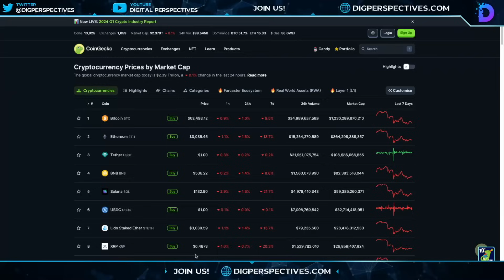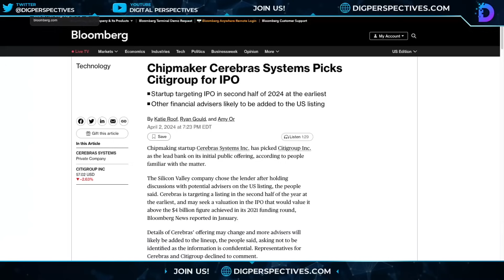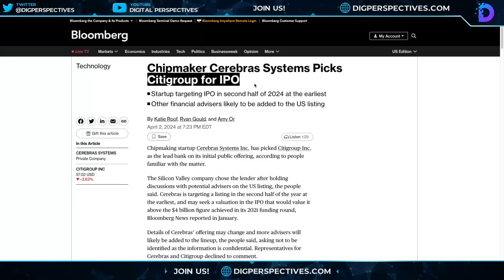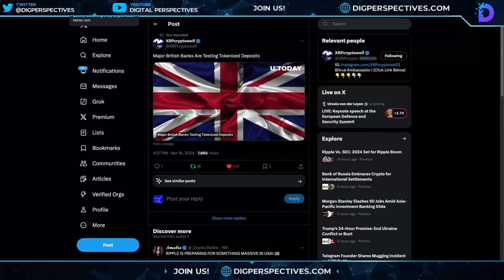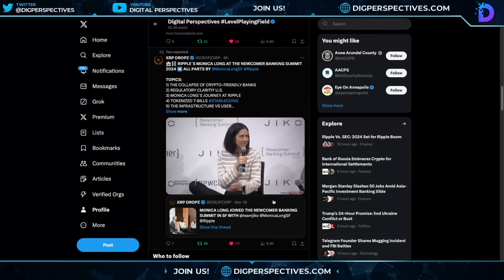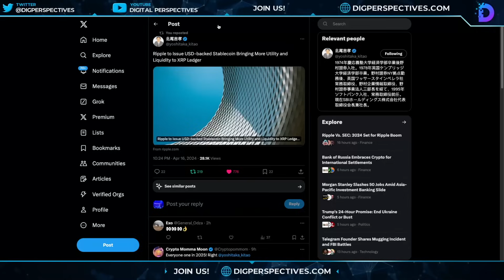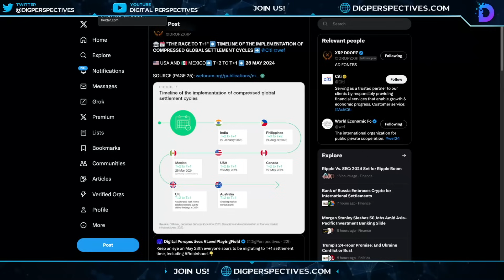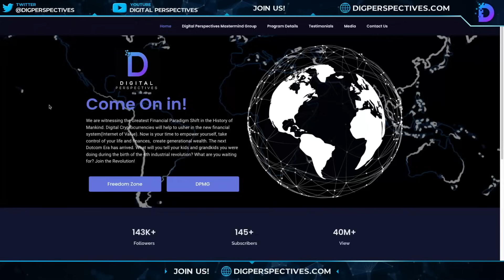Ripple/XRP-SEC vs Ripple Update, Tokenizing US T Bills, Ripple Stablecoin & UK, XRP price 55x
CODE:DPV50